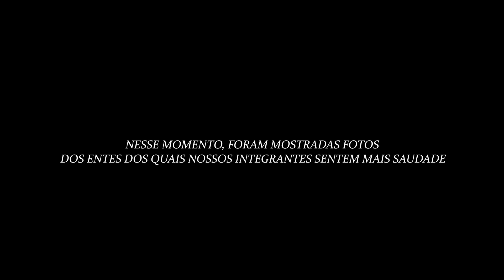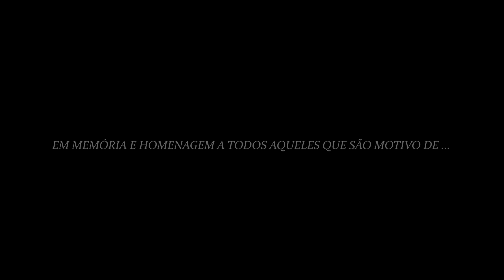CTG TIARAJÚ - 02 - Projeto ENART 2023 - Segundo episódio: SAUDADE